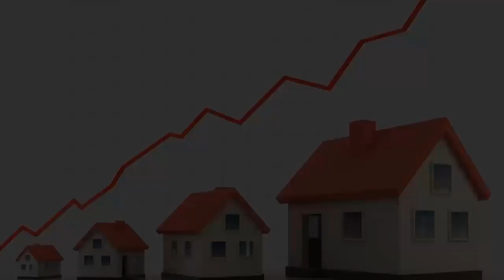why you should not allow your kids use smartphone much (in Khmer) by Success Reveal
In this video we want to show you about why you should not allow your kids use smartphone much (in Khmer) by Success Reveal

✡ ABOUT US ✡
.: Why We create SUCCESS REVEAL channel :.
1. To inspire, Motivate, create new entrepreneur
2. Share Business knowledge, Entrepreneurship, Success
3. Free Business Education Online